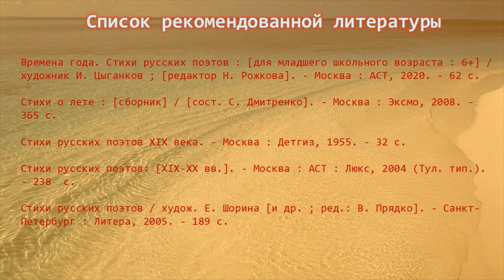В наши окна смотрит лето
Лето – это прекрасная, самая долгожданная пора, которую любят все без исключения. Сотрудники Библиотеки № 17 им. Н. М. Рубцова округа Майская горка сделали подборку стихотворений о лете. Стихи о лете в творчестве русских поэтов передают всю красоту и палитру русской природы.